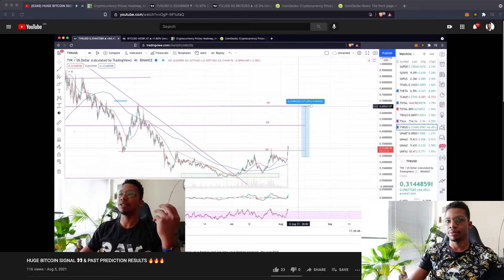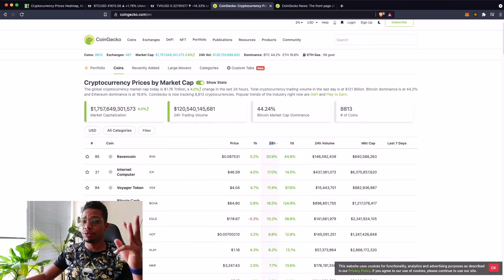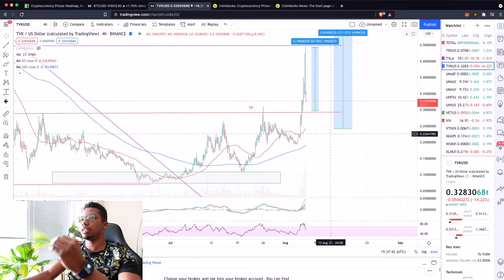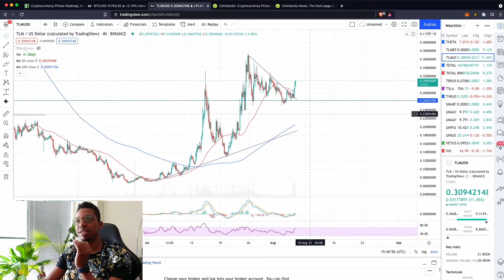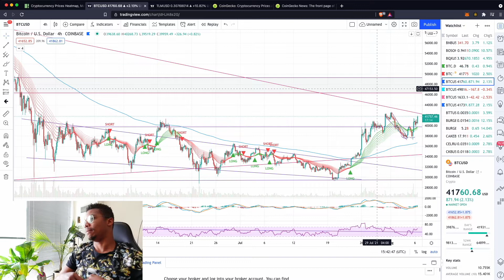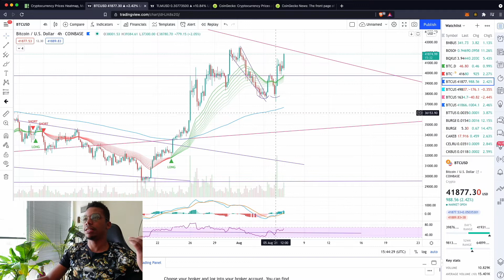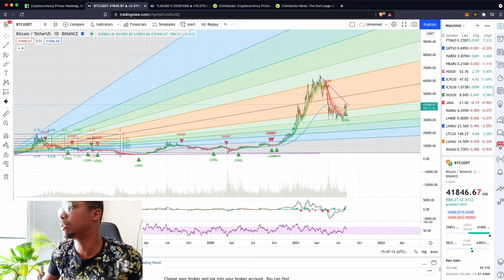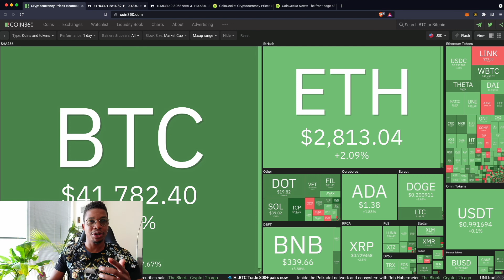ATTENTION ⚠️ THE CRYPTO TRAIN 🚂 IS LEAVING THE STATION!!! BTC ETH TVK TLM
In this video revisit TVK which has an amazing pump overnight and share another project that i believe may follow TVK's price action soon. I also do some quick TA on BTC and ETH .
Get ready for some explosive moves !!!

IG & TWITTER : @dfutureproof

Get Started buying crypto using links below, it help the channel !!!